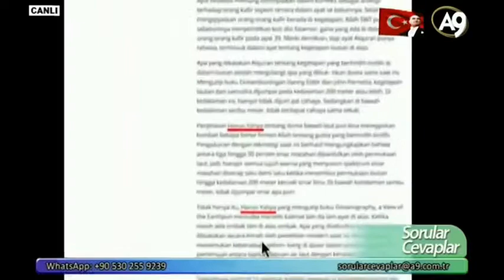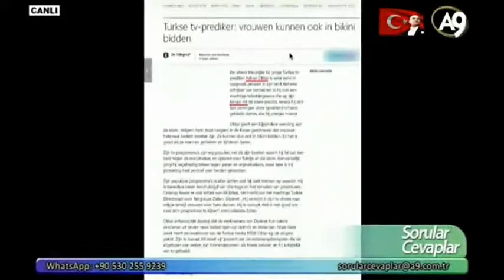Adnan Oktar - Dış Basında Çıkan Yazı ve Makaleleri